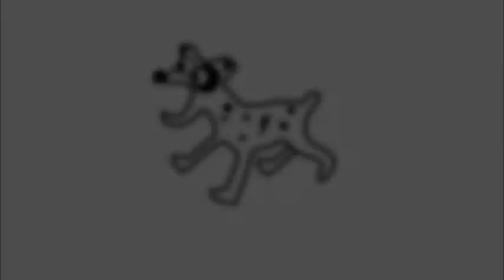70s Disco Jump Rope Workout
A jump rope workout to the disco sound of 70s Sister Sledge... Right... everybody hates disco, and today, autotuning is better!  Back in the day TSOP (The Sound of Philadelphia) was a 30+ piece orchestra that used no sampling - Imagine.

Video on location at the HitmanWorkout jumping grounds of CSULA. Stay Fit!